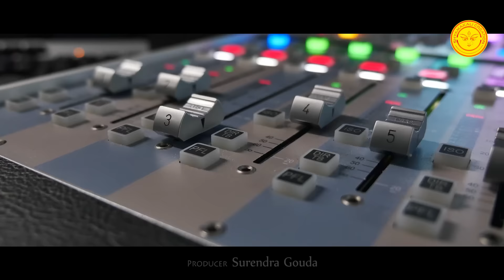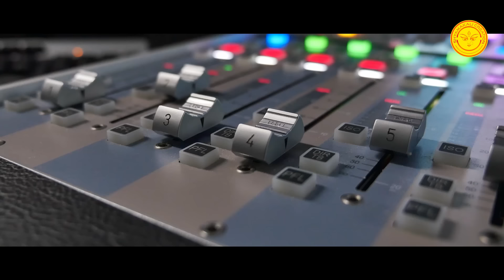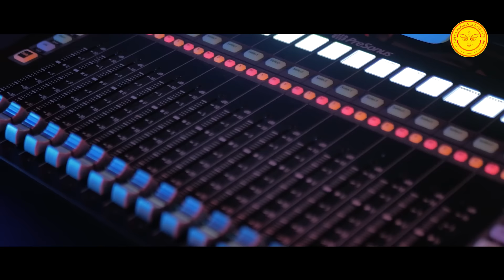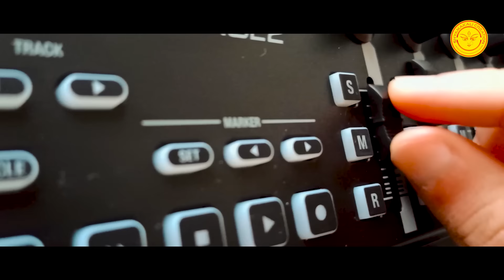Fida | Humane Sagar & Aseema Panda | New Sambalpuri Song 2023 | Shyamakali Creation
Jay maa samalei🙏🏻🙏🏻
Mo maa samalei🙏🏻🙏🏻
Shyamakali Creaation presents a new sambalpuri song.💖💖💖💖
Fida | Humane Sagar & Aseema Panda | New Sambalpuri Song 2023 | Shyamakali Creation | Narendra Deep

🎼Audio Credit:-
🎵 SongTitle- Fida
🎵Singer:- Humane Sagar & Aseema Panda
🎵Lyrics:-Narendra Deep
🎵Dobb, Mix :-Mrr Studio, BBSR
🎵Track :-R.R Studio, Bargarh
🎵Producer :-Surendra Kumar
🎵Moc:-Bisiketan Deep
🎵Vst:-John Da
🎵Dop & Edit:-Biswaranjan Das
🎵Poster:-Kabira
🎵Label:-Seoul Films